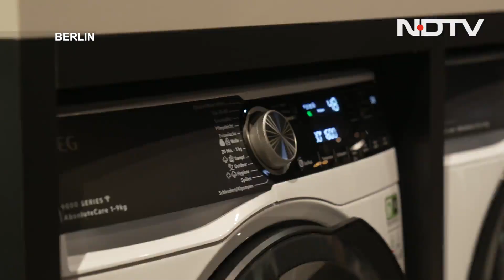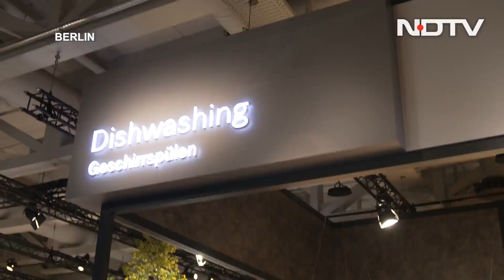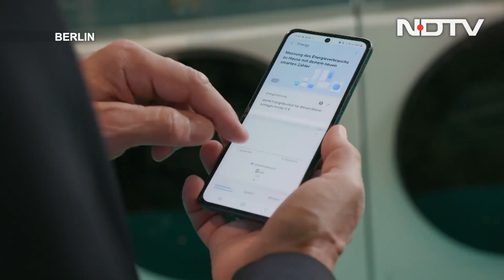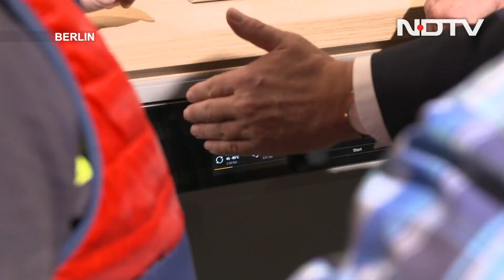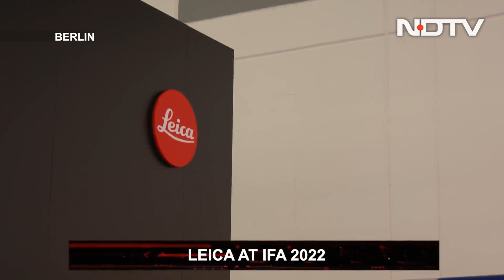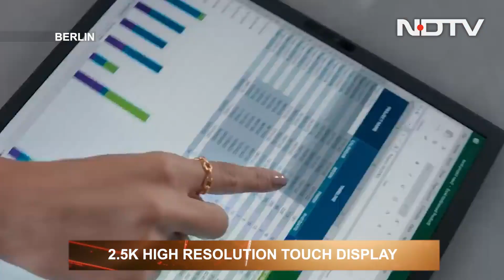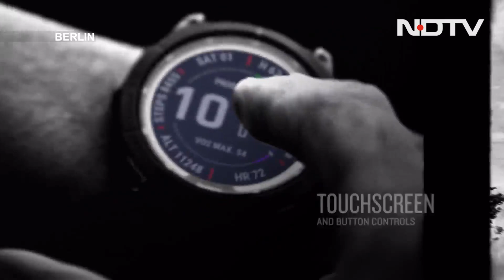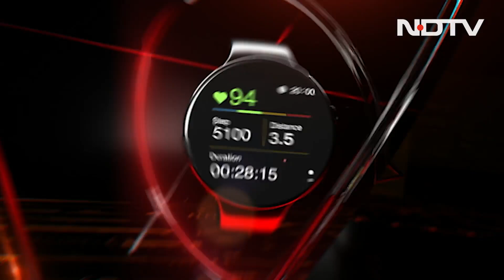Apple Executives and Rajiv Makhni Testing iPhone 14 Pro's Camera Capabilities | The Gadgets 360 Show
US-based global tech giant Apple just released its much-awaited iPhone 14 series. Equipped with an upgraded dual-camera system and a 48MP sensor, Apple has improved majorly on its sensors. Catch our in-house techie Rajiv Makhni with Francesca Sweet, iPhone Product Marketing Manager and Jon McCormack, Vice President - Camera Software Engineering in a very exclusive interview experiencing Apple's new camera technology. We covered IFA 2022 last week highlighting LG and Panasonic. On today's show we bring you the latest gadgets and gizmos from Samsung, Miele, TCL, Asus, Garmin, Leica, and Jabra. So, sit back and relax as we take you through some of the finest innovations we've seen in consumer tech recently.

AMD has been one of the market leaders in PC processors. The Ryzen 6000 series adds another feather in its cap, we learn from Vinay Sinha, Managing Director Sales, AMD, in an interview with our very own Rajiv Makhni.

IFA 2022 is back after a 3-year hiatus. World's top brands like Samsung, LG, Panasonic, Asus, Huawei, are showcasing their latest product innovations and promoting sustainability. With a focus on making lives easier, IFA 2022 looks promising. Tune in to find out all about this tech extravaganza.